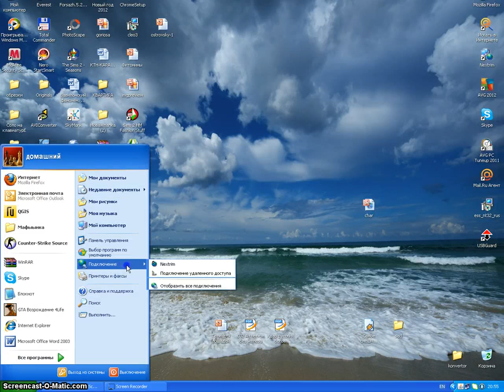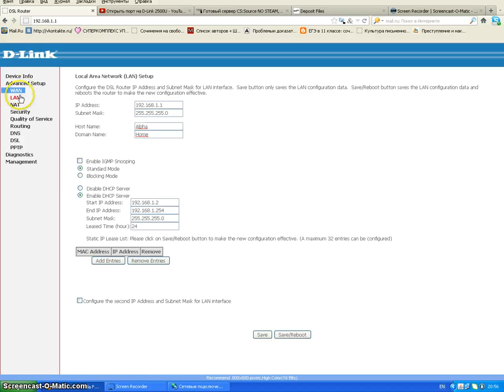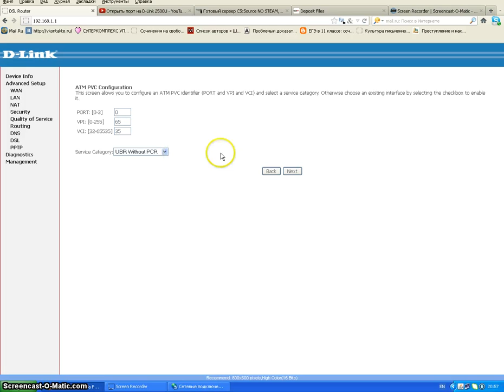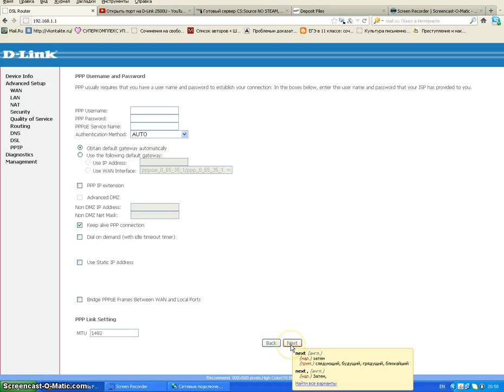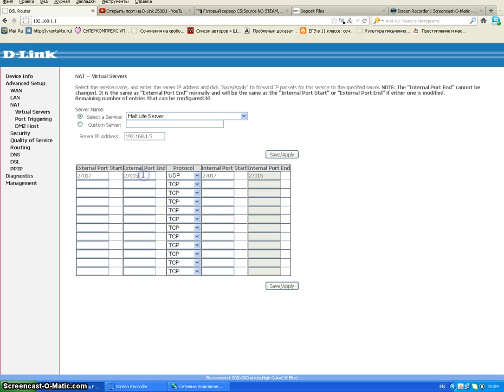Как открыть порты на модеме d-link 2500u.mp4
Раскручиваем и посещаем сайт плизззз
Теперь Открыть порты на модеме d-link2500u теперь не проблема